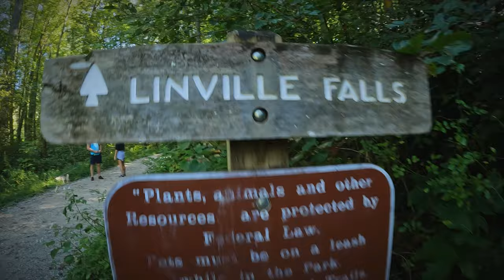MTBPlanB Spectacular journey to Linville Falls via Old NC 105.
Join us this week as we travel up old NC 105 highway following the Linville Gorge west rim to Linville Falls. We tour around Linville Falls and take in all of the magnificent sights and sounds of the falls and Linville River. Enjoy!